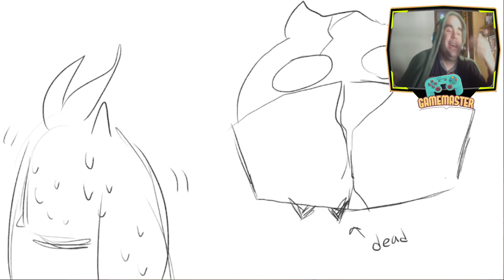DEMO - Billie Bust Up - Que buena cancion!!!!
Juega el papel principal como una cabrita aventurera y testaruda llamada Billie en una búsqueda para seguir los pasos de su padre perdido hace mucho tiempo y recuperar una magia poderosa.